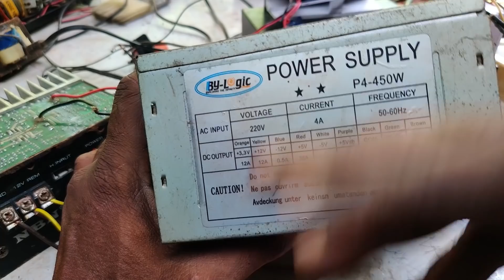Subwoofer distorted at high volume solution | Subwoofer Distortion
Distortion while playing a subwoofer loud may be because of various reasons.

Here in this video I'll show you one of the cause that may lead to a low quality performance from any subwoofer.

Alienz electronics
Alienz audio and video sales and service
alienz audio